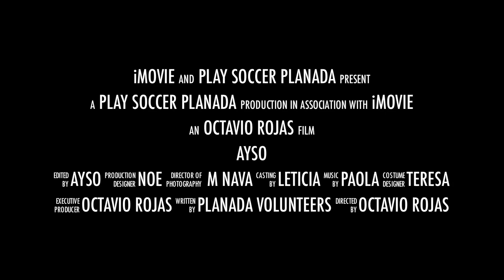AYSO Planada 2011